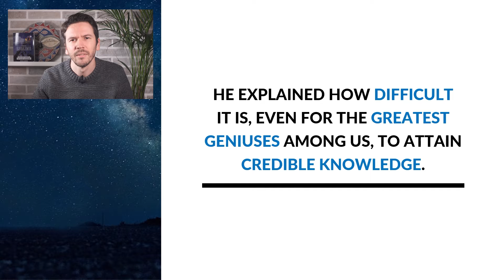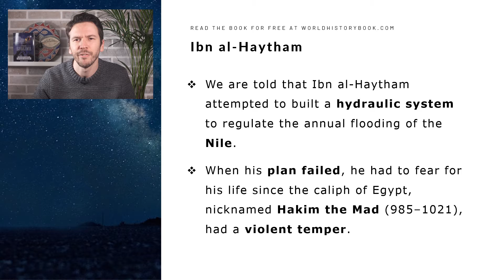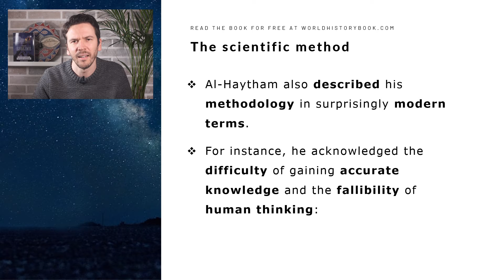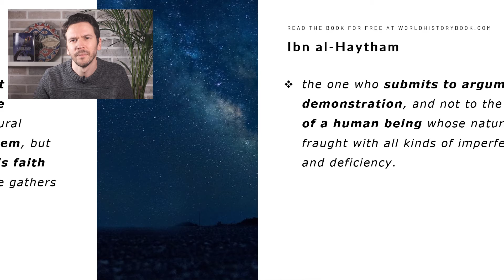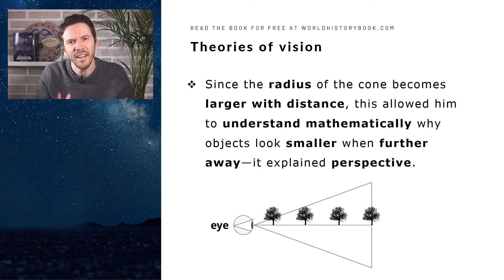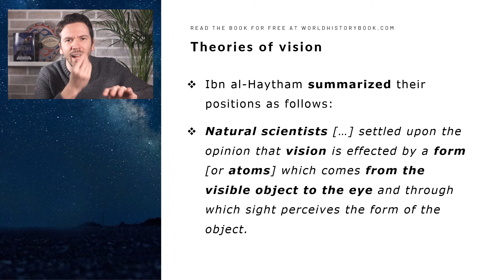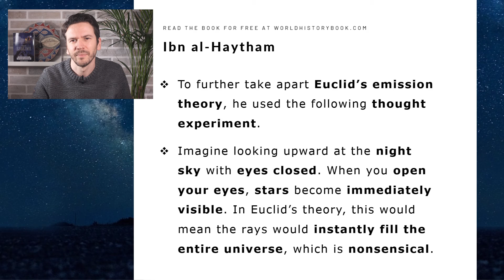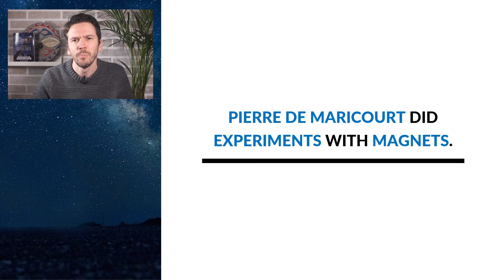Ibn al-Haytham's, the First Scientist - The Book of Optics